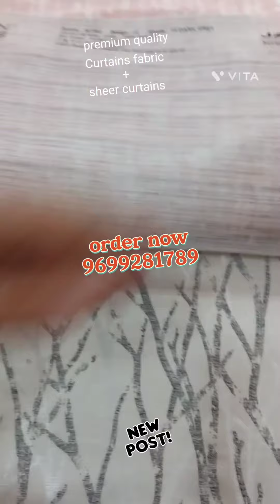puneka subscribe furnishing latest discount office curtain homedecor sheercurtains premium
beautifull and premium quality curtains
and sheer curtains
at discounted rates
courier available all over india (charges applicable)